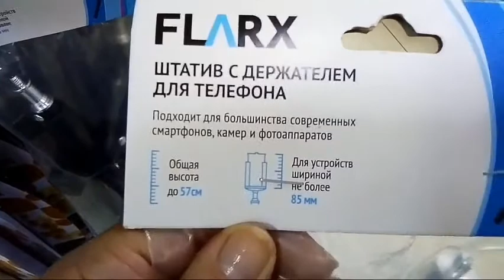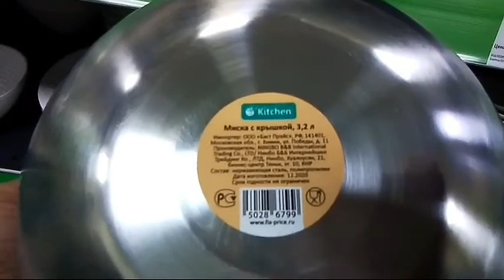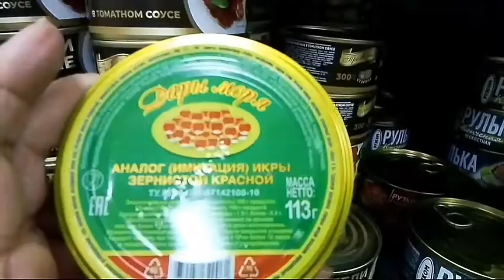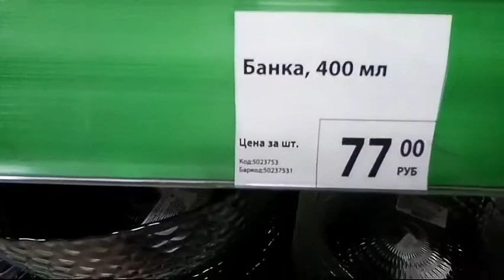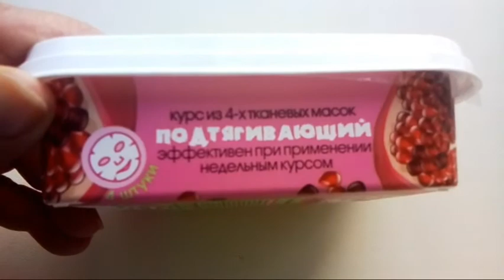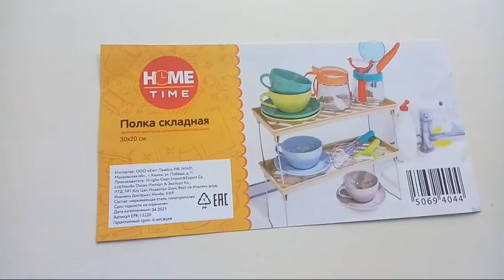Fix Price Нерюнгри 24.06.2021 /моя организация на кухне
Ведь впереди много еще интересного.

От меня,полезная и нужная информация на все случаи жизни. И просто информация развлечься и отдохнуть. Хочу делиться своим опытом со всеми. И конечно же сама не перестаю учиться, и познавать что-то новенькое.
Как говорится :...век живи,век учись,, 💯

Там много чего интересного！
Там я рассказала почему мне пришлось создать другой канал🍓